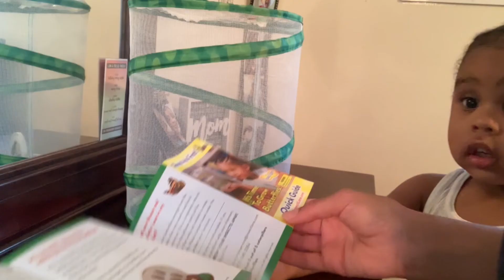Transformation...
Come watch our sneak peek of this life cycle!!! We received our jar of caterpillars and have already watched them transition into their chrysalis last week. We are currently on watch to see them come out as butterflies!!! 🐛🦋